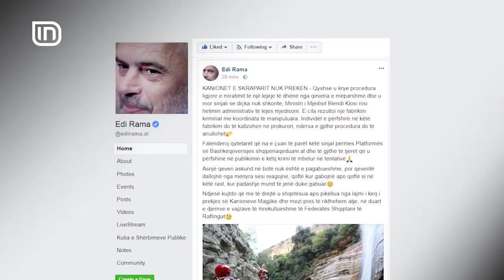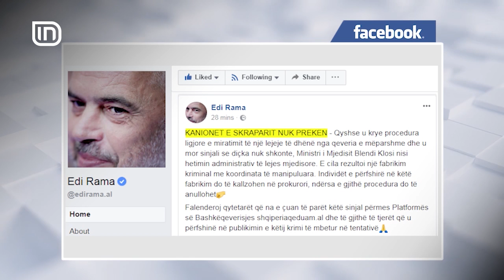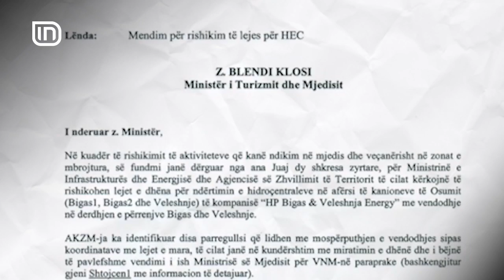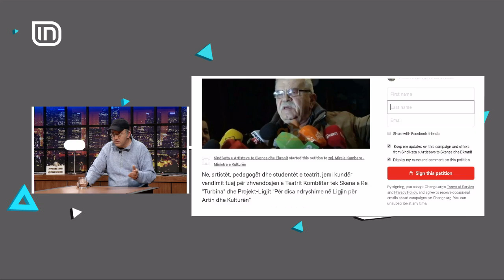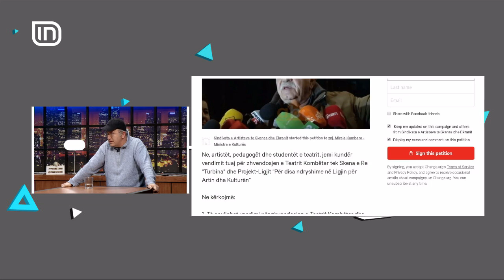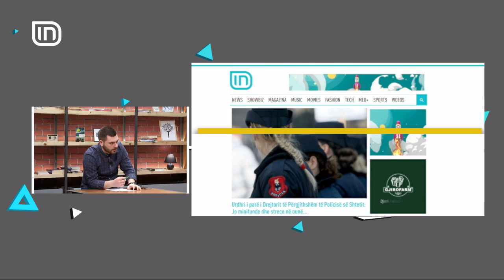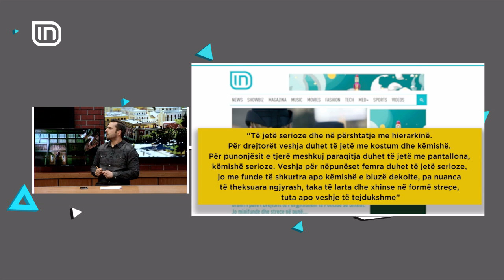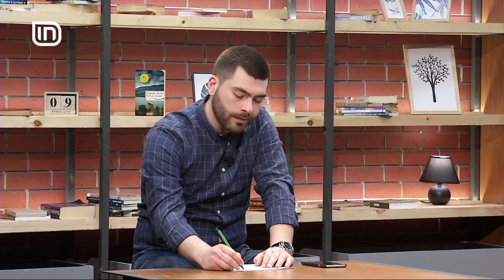Kastriot Çipi i ftuar në Kolaudim 09/02/2018 | IN TV Albania